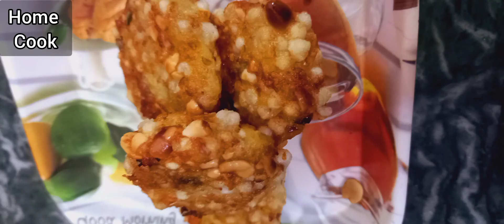sabudana tikki | Vrat special sabudana tikki recipe||व्रत मे बनाए साबुदाने की हेल्थि टिक्की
Sabudana tikki

Welcome to Home Cook channel, in this channel I share various kind of recipe/dishes in my style which is very simple to make With ingredients available at Home..

Vrat

 साबूदाना टिक्की
साबूदाना की खिली खिली टिक्की बनाने की विधि